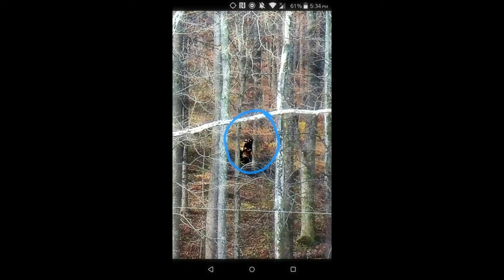Some of my best Sasquatch, Dogman, Alien- images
I'm getting back to normal. lol. Feeling better. Thank you all for your prayers. God is good.